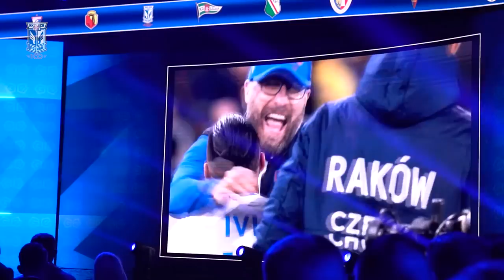GALA EKSTRAKLASY | Uroczyste zakończenie sezonu 2021/22. Czterech lechitów wyróżnionych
Sezon 2021/22 oficjalnie dobiegł końca. Lech Poznań zakończył go wielkim triumfem i zdobyciem mistrzostwa Polski, którym uczcił stulecie swojego istnienia. A ostatnim elementem, wieńczącym każdy sezon, jest uroczysta Gala Ekstraklasy, podczas której podsumowywane są zakończone właśnie rozgrywki oraz nagradzani są ich najlepsi zawodnicy. W tym roku wyróżnienie otrzymało czterech przedstawicieli Kolejorza – Maciej Skorża (Trener sezonu), Bartosz Salamon (Obrońca sezonu), Mikael Ishak (Napastnik sezonu) oraz Jakub Kamiński (Młodzieżowiec sezonu).